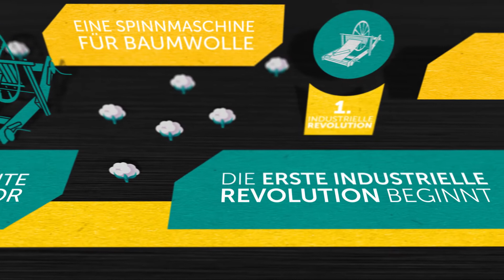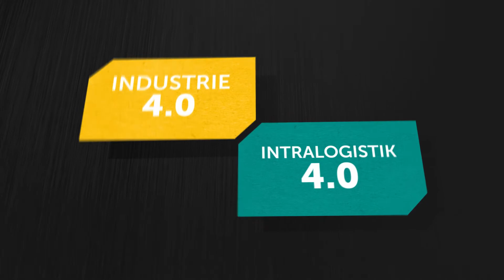Was bedeutet 4.0?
4.0 – was ist das eigentlich? Die 4.0 steht für die vierte industrielle Revolution. Die erste industrielle Revolution führt von der Handarbeit zur maschinellen Fertigung. Die zweite bringt die Fließbandfertigung Die dritte fußt auf der Einführung von Mikrochips und Computern in den Fertigungsprozess. In der vierten industriellen Revolution greifen Dinge und Maschinen in die digitale Welt ein. Sprechen wir bei Jungheinrich von 4.0, so heißt das auch immer Intralogistik 4.0. Das macht uns zum führenden Anbieter für Intralogistiklösungen. Das ist Industrie 4.0. Das ist Jungheinrich 4.0.